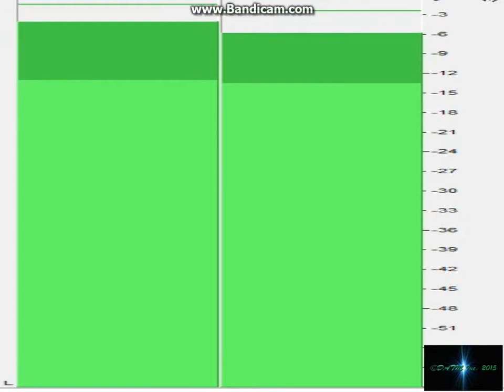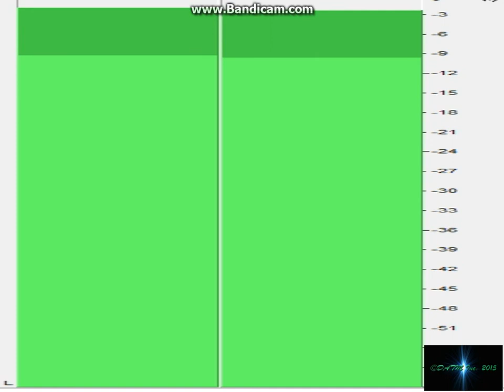Xidax Mix Alex Broken Up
This one's for you Alex!